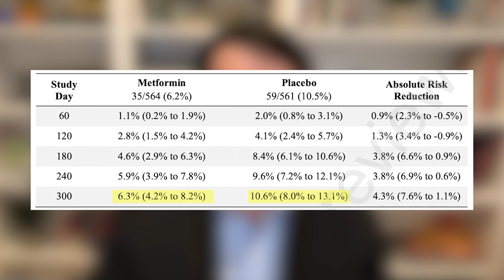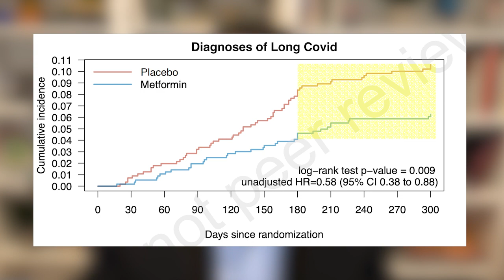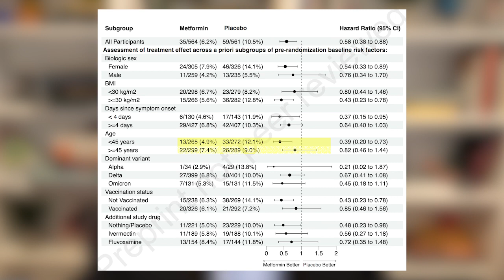Potential New Long COVID Treatment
In this video, Jeremy Faust, MD, editor-in-chief of MedPage Today, discusses a recent preprint in The Lancet of a clinical trial comparing metformin, ivermectin, and fluvoxamine (Luvox) as potential outpatient treatments for preventing longCOVID.